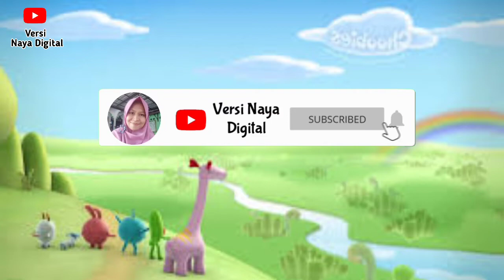Belajar Syarat Wajib dan syarat Sah shalat || Belajar Fikih Sholat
Belajar syarat sah shalat dan syarat wajib shalat.

penting sekali bagi seorang muslim untuk mengetahui ilmu ini, agar shalat yang kita lakukan tidak sia-sia.
Video ini dibuat untuk mempermudah dalam pembelajaran anak-anak.